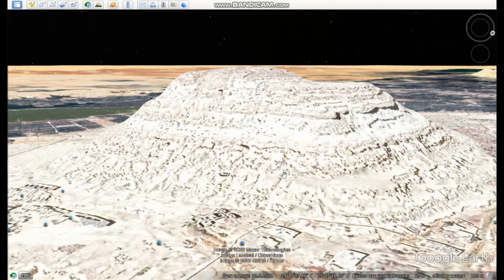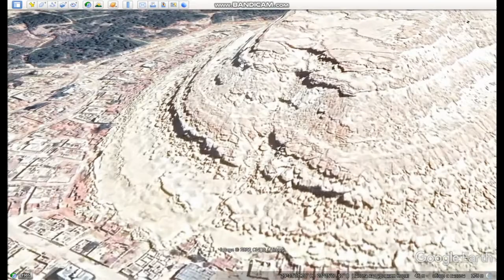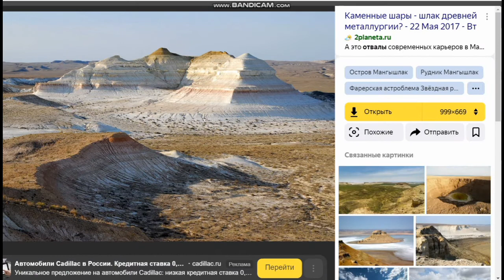Эти столовые терриконы древнее Египетских Пирамид. На месте выработок образовалось огромное озеро.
Эти терриконы древнее Египетских Пирамид. На месте выработок образовалось озеро огромных размеров.
- Тайны гугла. Что можно увидеть с помощью гугл карт. Таинственные рисунки леса и мегапроизводство.